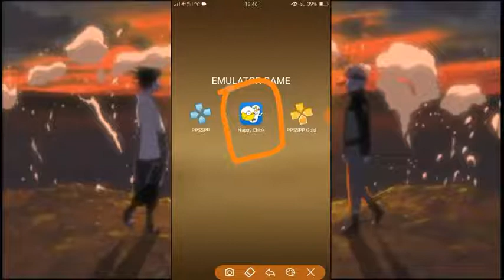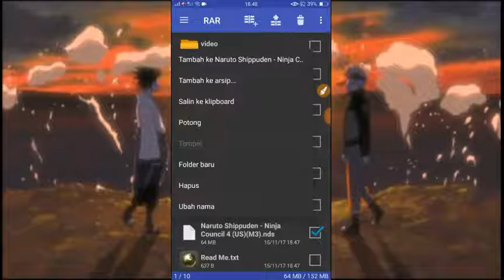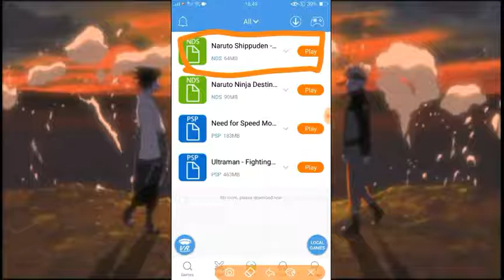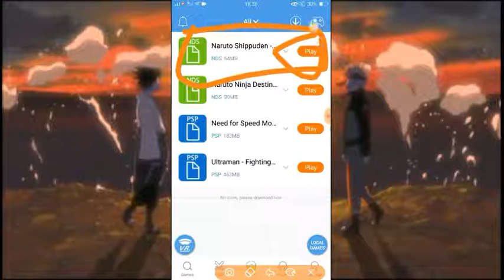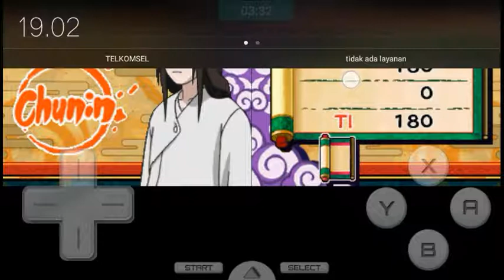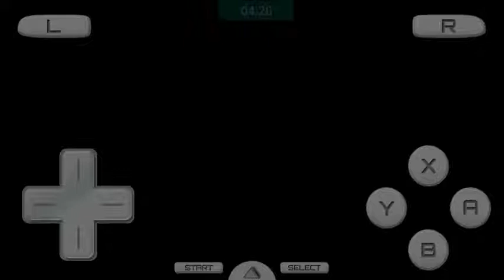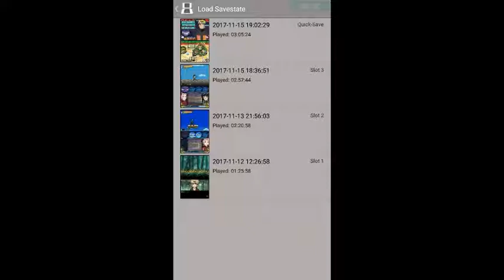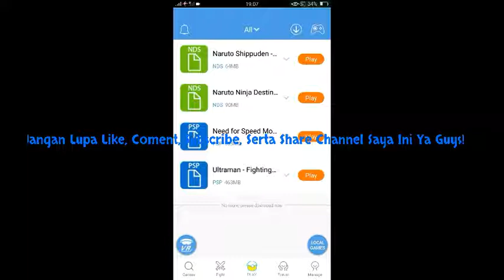Main Game Naruto Shippuden Yang Udah Kuno Banget (Naruto Ninja Council 4)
--Link Download-nya:
Kalian Bisa Request Game Android Apa Saja Mau Itu Game PS 1, Game PSP,  Game Nintendo, Atau Pun Game Android Lainya!!
Di Publikasikan: Tanggal 16 November 2017